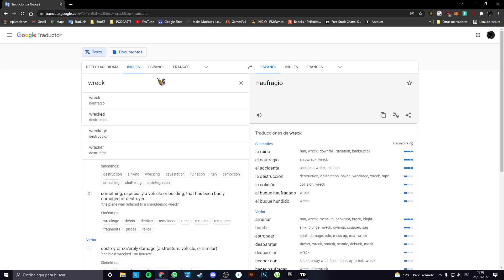*NUEVO ARCO*, UN CONEJO Y MAS | TOMB RAIDER | PT.9